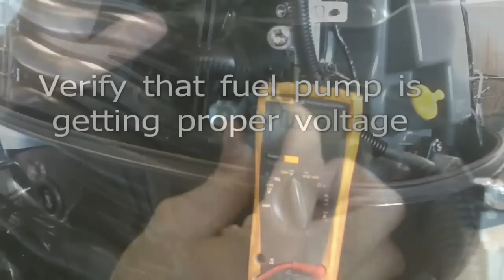Suzuki DF70 Marine Outboard Motor Electric Fuel Pump Replace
How to replace an electric fuel pump on a Suzuki DF70 Marine Outboard Motor